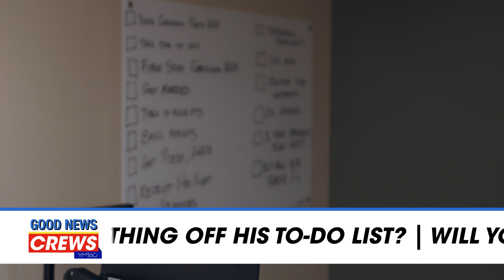Good News of the Day - Bible Study Curriculum by YM360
Learn more and find a year-long Bible study for your ministry